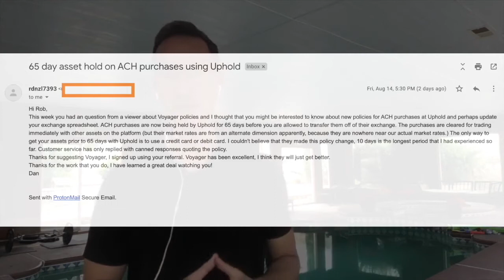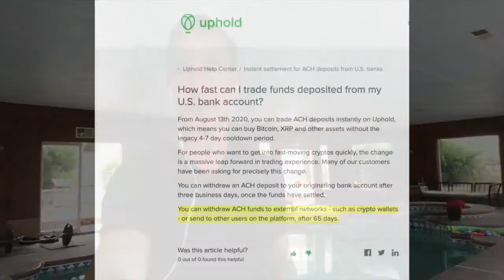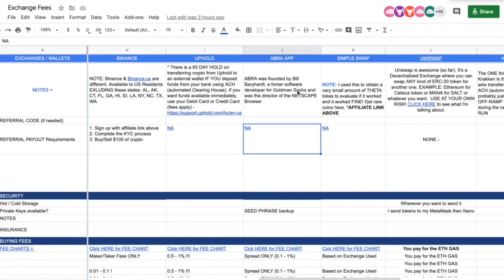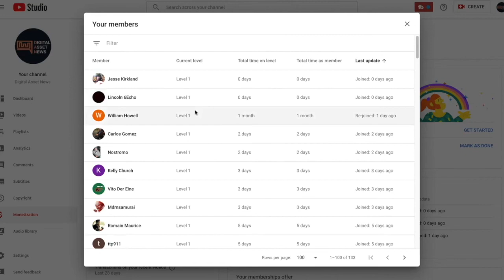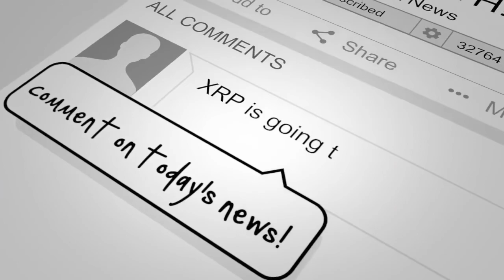Q of the DAY - Uphold Wallet 65 Day HOLD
●▬▬▬▬▬▬▬▬▬▬▬CRYPTO ESSENTIALS▬▬▬▬▬▬▬▬▬▬▬▬▬▬▬▬▬●

●▬▬▬▬▬▬▬▬▬▬▬▬▬FOLLOW D.A.N.▬▬▬▬▬▬▬▬▬▬▬▬▬▬▬●

and/or...

●▬▬▬▬▬▬▬▬▬▬▬▬▬▬AUDIO TRACKS▬▬▬▬▬▬▬▬▬▬▬▬▬▬●

●▬▬▬▬▬▬▬▬▬▬▬▬▬▬VIDEO TOOLS▬▬▬▬▬▬▬▬▬▬▬▬▬▬●

●▬▬▬▬▬▬▬▬▬▬▬▬▬EXIT STRATEGIES▬▬▬▬▬▬▬▬▬▬▬▬▬▬▬●

●▬▬▬▬▬▬▬▬▬▬▬▬RECOMMENDATIONS▬▬▬▬▬▬▬▬▬▬▬▬▬▬▬▬●